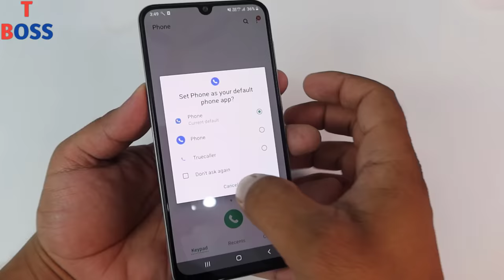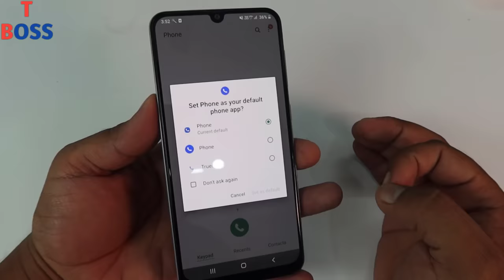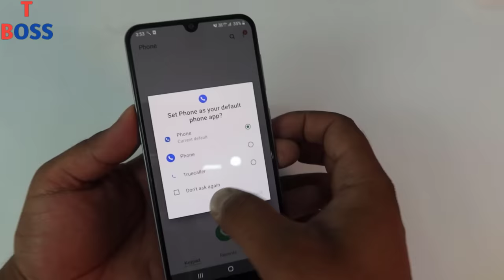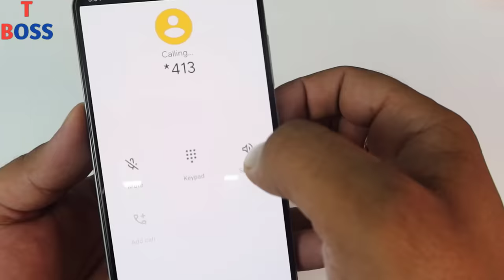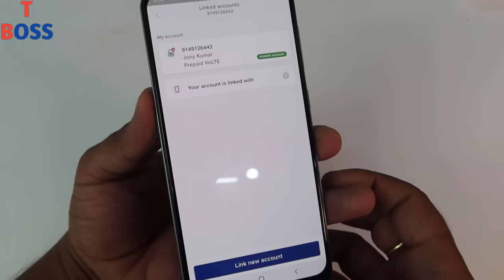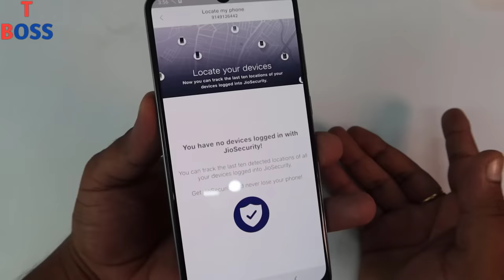Aapka jio number hack to nahi hai kaise pata kare 100% working trick मोबाइल हैक तो नही है पता करे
Dosto es video me maine aapko bataya hai ki please savdhan check kare ki aapkajio mobile number kahi hack to nahi ,
Dosto yadi aapka jio number hack hai to aap kaise pata lagaoge
kahi aapkincall recording koi aur to nahi sun raha, kahi aapka phone tape to nahi horaha jisme aap jio sim use karte ho
kahi aapki jio sim ki location to track to nahi horahi hai,
to aap log ye kaise pata laga sakte ho, puri video k0 dekhkar samjhe

Thanks